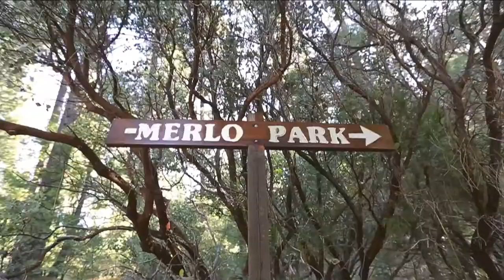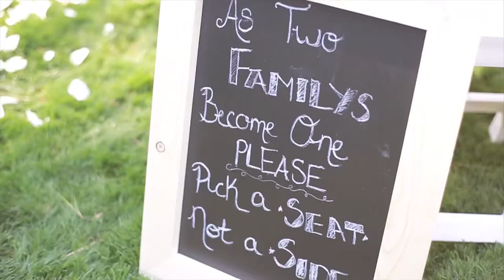The Nate&Ashley Story - Merlo Park, Stirling City Wedding Film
Merlo Park, Stirling City Wedding Photographer and Videographer